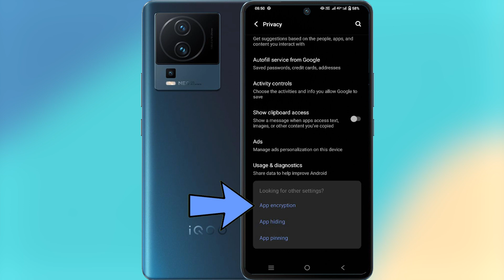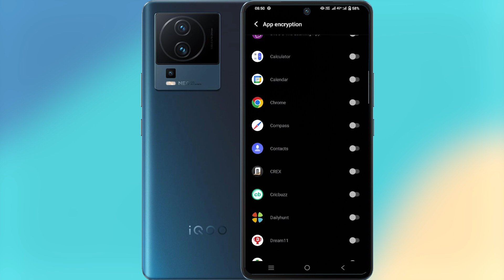How to Lock Apps On iQOO Neo 7 Pro l Lock Apps in iqoo Neo 7 pro